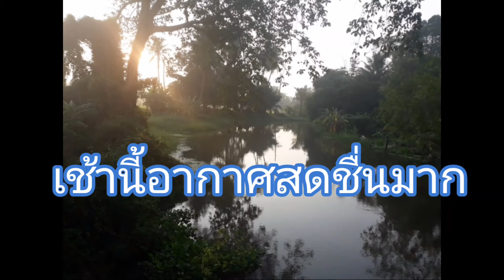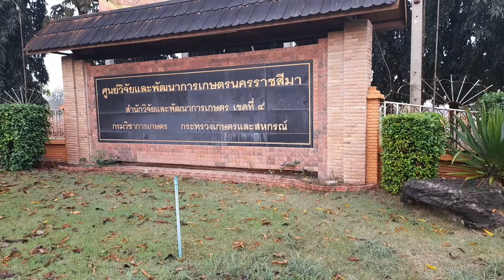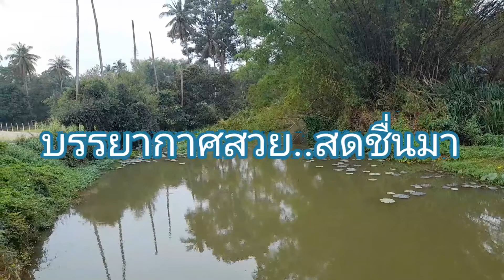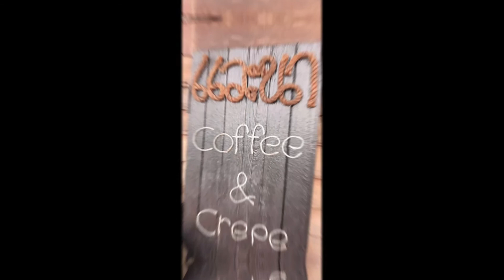ความสุขวัยเกษียณ|สุขภาพดีไม่มีขายEP.9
ลุงกับป้าเลือกที่จะดูแลออกกำลังกายโดยการปั่นจักรยาน เพราะชอบบรรยากาศ..ได้เห็นอะไรใหม่ๆด้วย